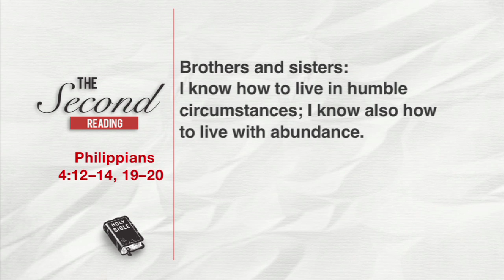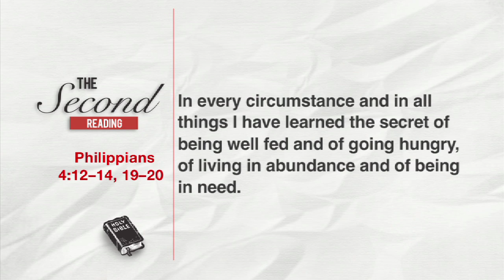The Word Exposed - Second Reading with sign language (Oct9)